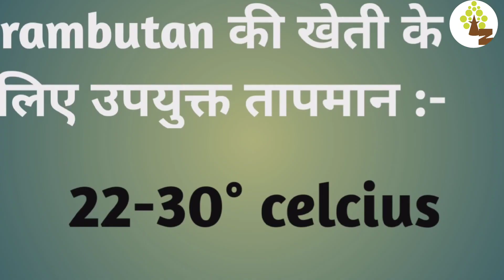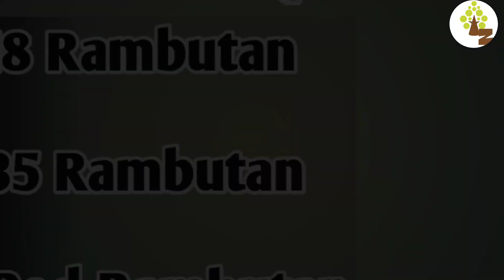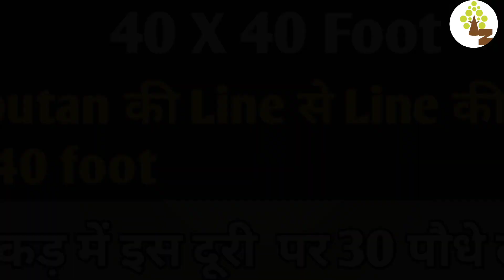Rambutan Farming ll Rambutan की खेती से एक एकड़ में करोड़ों की कमाई ll N18 Rambutan Variety